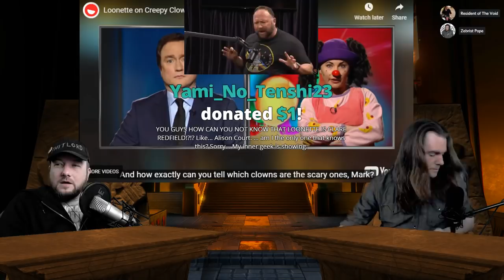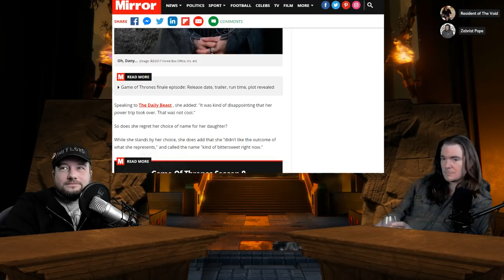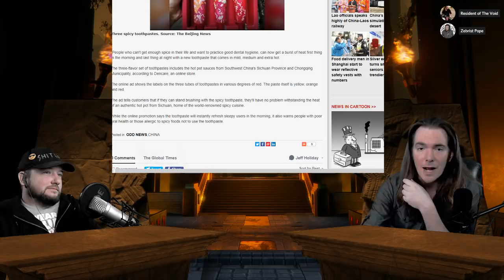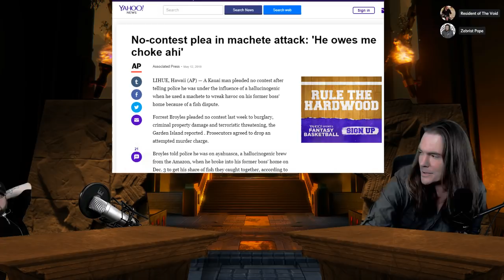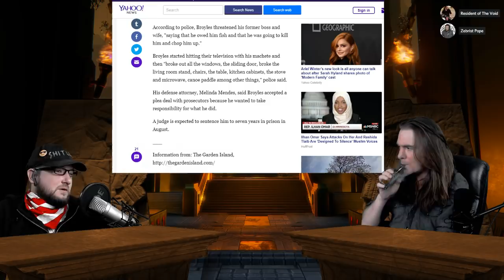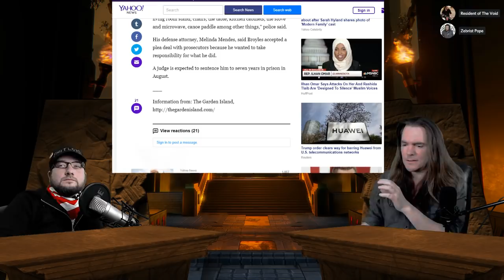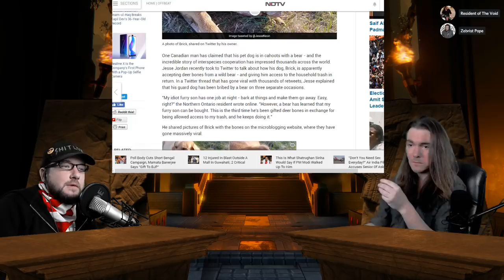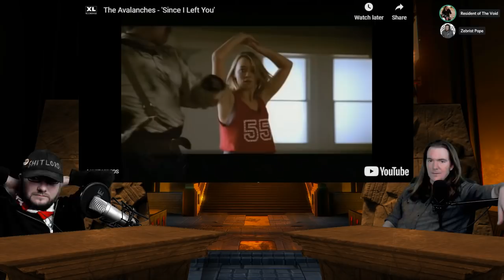MidWeek Saints 87 - Spicy Toothpaste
GUEST LINKS

Hop in our Discord and follow directions on the Waiting Room.

Who are the Saints? Wizard of Cause and Jeff Holiday, two YouTubers here to be blatant punk whores of the new media getting wasted and treating the cancer of YouTube with the chemo of mockery.